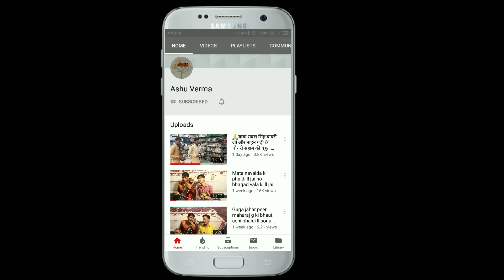बाबा गुरु गोरख नाथ जी की बहुत अच्छी पैढी ।। इकबाल और रवि नाथ जी ढोलकी पे मोनू खान ।। jai ho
ll बाबा गुरु गोरख नाथ जी की बहुत अच्छी पैढी ।।
  ll इकबाल और रवि नाथ जी ढोलकी पे मोनू खान ।।